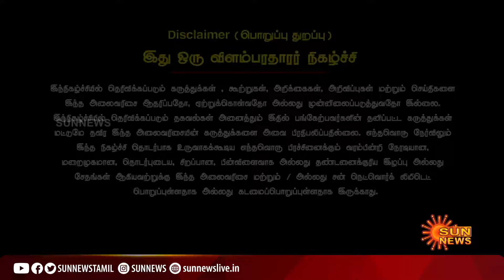இருதய நோயாளிகள் கவனத்திற்கு; இது உங்களுக்கு ஒரு வரப்பிரசாதம் | Heart Patients | Bypass Surgery